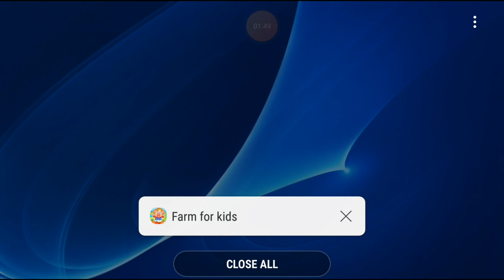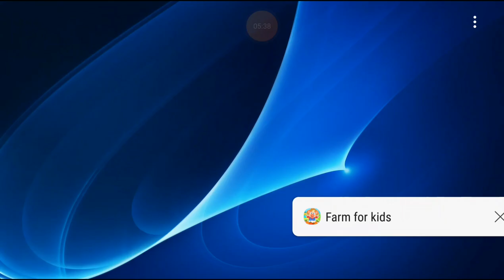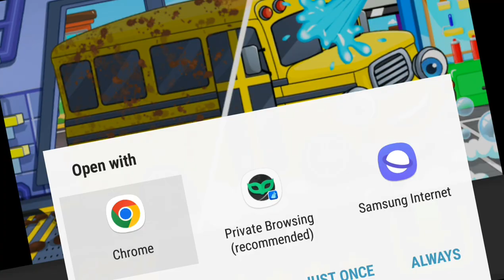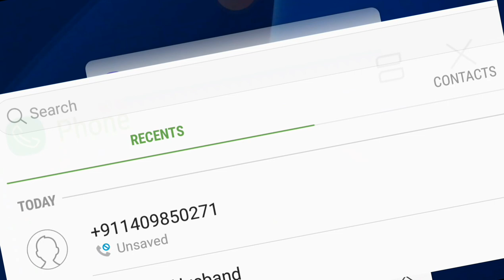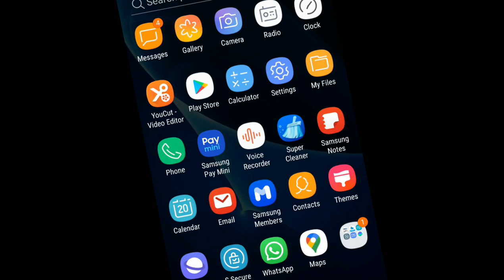Lets enjoy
baby

chhotu

baby

chhotu

cute

baby

Also read | How
Ek mota hathi ghumne chala .

chhotu

cute

baby

chhotu

cute

baby

chhotu

cute

baby

chhotu